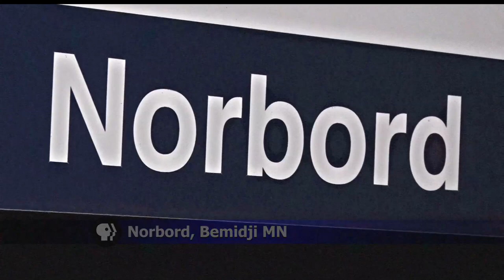Cause Of Bemidji Norbord Fire Unknown